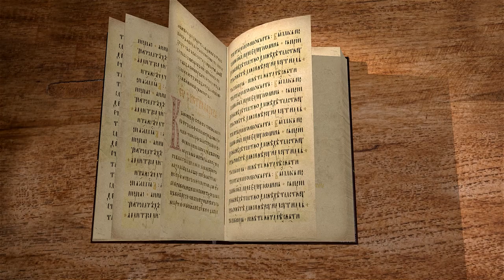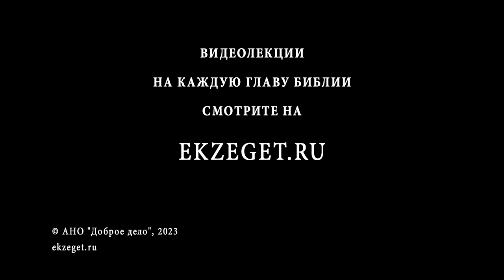Книга Товита. Глава 5 "Человек, Ангел и собака" Дмитрий Георгиевич Добыкин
Команда Экзегет.

🔸  Встреча Товии с Рафаилом
🔸  Спутник в дорогу
🔸  Благословение Товита
🔸  "И отправились оба, и собака юноши с ним"
🔸  Переживание жены Товита
🔸  Надежда на сопутствие ангела в путешествии